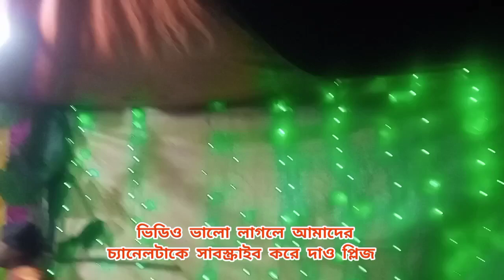Kartik pujo special Vlog 🙏🙏 কার্তিক পূজা স্পেশাল ব্লগ🙏🙏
নমস্কার বন্ধুরা আমি সুমনা আমি আবারও একটা পূজা পাঠের ভিডিও নিয়ে হাজির হয়েছি। তোমাদের কাছে অনুরোধ আমার ভিডিওটা তোমরা পুরোটা দেখো ভালো লাগলে অবশ্যই লাইক কমেন্ট করে দিয়ো।আর কিছু ভুলভ্রান্তি যদি হয়ে থাকে অবশ্যই ক্ষমা করে দিয়ো।

ধন্যবাদ বন্ধুরা 🙏🙏